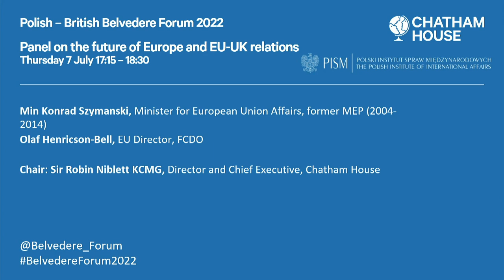Belvedere Forum 2022: Panel on the future of Europe and the EU-UK relations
Chair: Sir Robin Niblett KCMG, Director and Chief Executive, Chatham House
Speakers:
• Min Konrad Szymanski, Minister for European Union Affairs, former MEP (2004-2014)

• Olaf Henricson-Bell, EU Director, FCDO